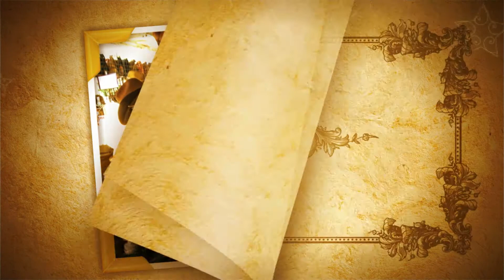Colorado State Fair and Rodeo Pueblo CO 2013